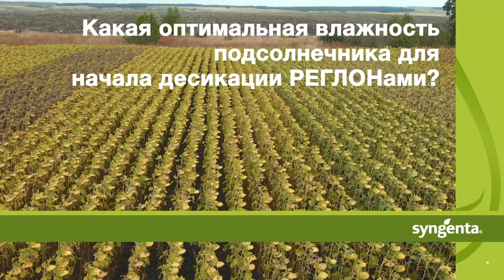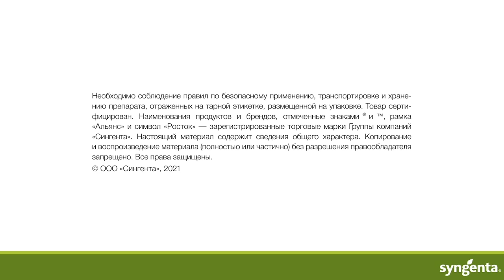Какая оптимальная влажность подсолнечника для начала десикации РЕГЛОНами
Эксперты компании Сингента рассказывают о том, какая должна быть влажность маслосемян перед десикацией культуры

Все видео про десикацию подсолнечника:
- 1.О чем говорит лимонный цвет корзинки подсолнечника в предуборочный период
- 2.Какая влажность семян подсолнечника является оптимальной для начала десикации РЕГЛОНАМИ
- 3.Какие погодные условия являются наиболее подходящими для десикации РЕГЛОНАМИ
- 4.Как выглядит подсолнечник обработанный РЕГЛОНОМ ФОРТЕ 5 дней назад

Почему стоит проводить десикацию РЕГЛОНами:
• Эти препараты позволяют управлять временем проведения уборки;
• Позволяют проводить уборку в сжатые сроки (к уборке можно приступать через 5–7 дней после обработки);
• Обеспечивают равномерность высыхания культуры;
• Не влияют на посевные качества семян;
• Позволяют минимизировать вредоносность болезней в период созревания культур и снизить запас инфекции в поле;
• Позволяют максимально сохранить урожайность и качество продукции;
• Снижают затраты на послеуборочную доработку (доочистку, сушку) зерна и маслосемян.
• В состав РЕГЛОН® помимо диквата входит комплекс вспомогательных веществ, повышающих эффективность обработки. В дженериках тоже есть различные наполнители, но они не такие качественные и не позволяют диквату реализовывать свои возможности в полной мере.

- Десиканты, рекомендованные цены и дистрибьюторы представлены на официальном сайте «Сингента» в России

Мы расширили возможности нашей агрономической поддержки. Теперь получить консультацию эксперта «Сингенты» можно не только по телефону, на сайте или в Инстаграм, но и в мессенджере WhatsApp.